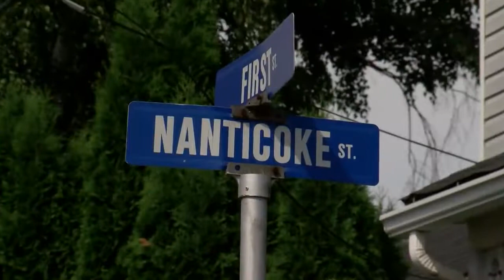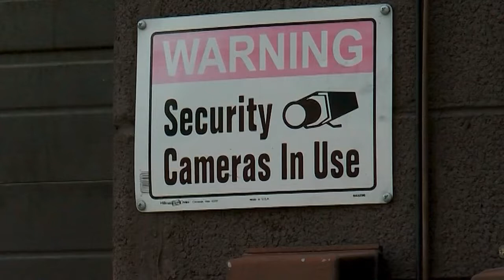Hanover Township Home Invasion